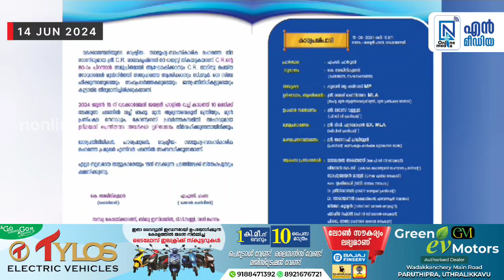മുതിർന്ന രാഷ്ട്രിയ നേതാവ് സി.ആർ രാധാകൃഷ്ണന്റെ 80-ാം പിറന്നാളാഘോഷം നാളെ വടക്കാഞ്ചേരി ജയശീ ഹാളിൽ...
വടക്കാഞ്ചേരി പൗരാവലിയുടെ നേതൃത്വത്തിൽ നടക്കുന്ന സീനിയർ രാഷ്ട്രീയ നേതാവ് സി.ആർ രാധാകൃഷ്ണൻ്റെ 80-ാം പിറന്നാളാഘോഷം നാളെ ജയശ്രീ ഹാളിൽ മുൻ ആഭ്യന്തര മന്ത്രി ശ്രീ രമേശ് ചെന്നിത്തല ഉദ്ഘാടനം ചെയ്യും.

80-ാം വയസിലും കർഷക കോൺഗ്രസിൻ്റെ സംസ്ഥാന നിർവാഹക സമിതി അംഗമായി തുടരുന്ന ശ്രീ.സി.ആർ ആറര പതിറ്റാണ്ടിൻ്റെ രാഷ്ട്രീയാനുഭവ സമ്പത്തിൻ്റെ ഉടമയാണ്

വടക്കാഞ്ചേരിയിലെ KSU , യൂത്ത് കോൺഗ്രസ്, കോൺഗ്രസ് രാഷ്ട്രീയ മണ്ഡലങ്ങളിൽ തനതായ വ്യക്തി മുന്ദ്ര പതിപ്പിച്ച സി.ആർ K. കരുണാകരൻ മുതലിങ്ങോട്ട് ഉമ്മൻ ചാണ്ടി വരെയുള്ള ദേശീയ കോൺഗ്രസ് നേതാക്കളുമായി വ്യക്തിബന്ധമുള്ളയാൾ കൂടിയായിരുന്നു.

നാളെ നടക്കുന്ന ചടങ്ങ് ധന്യമാക്കാൻ ഇന്നാട്ടിലെ മുഴുവൻ സാമൂഹിക സാംസ്കാരിക രാഷ്ട്രീയ പ്രവർത്തകരെയും ഹൃദയഗമമായി സ്വാഗതം ചെയ്തിരിക്കുകയാണ് സംഘാറ്റസമിതി ചെയർമാനും DCC ജനറൽ സെക്രട്ടറി കൂടിയായ കെ.അജിത് കുമാർ